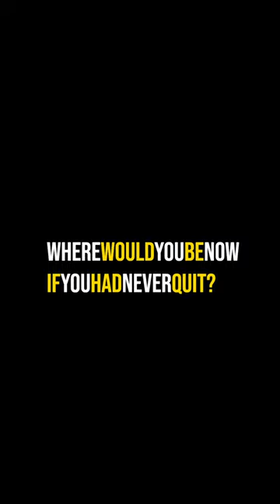Can you see yourself quit?